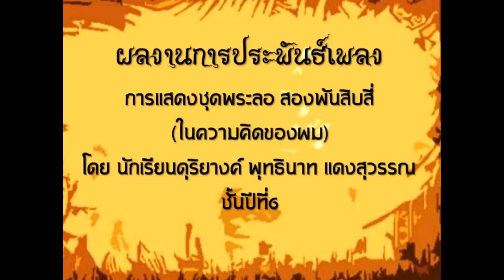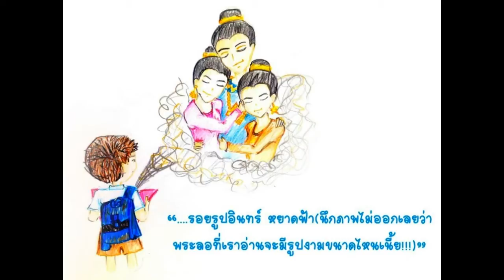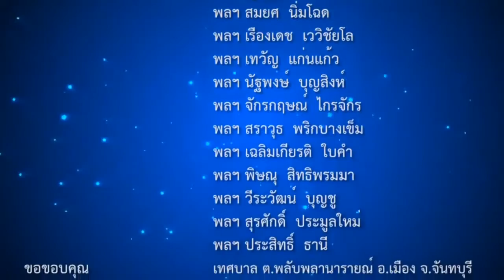รวมการแสดงฝึกภาคสนาม นดย. ประจำปีการศึกษา 2556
ระหว่างวันที่ 17 -26 มีนาคม พ.ศ.2557
พื้นที่จังหวัด จันทบุรี -- ระยอง -- อยุธยา -- กาญจนบุรี